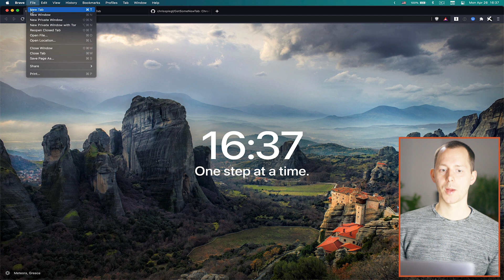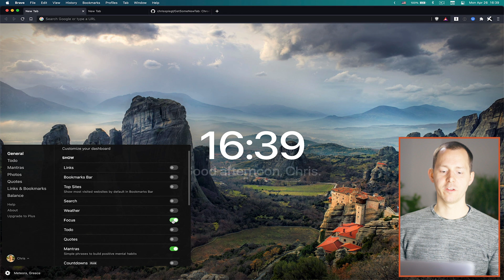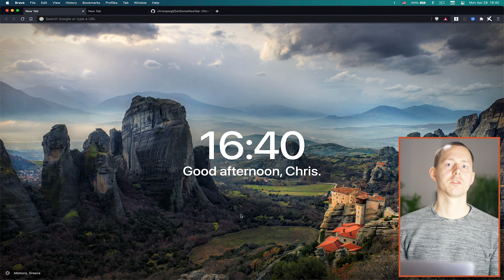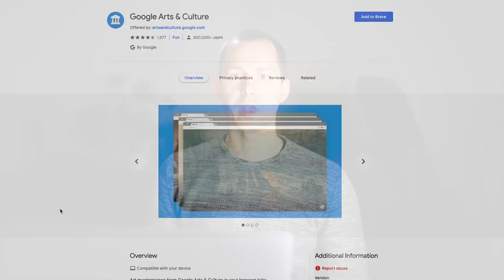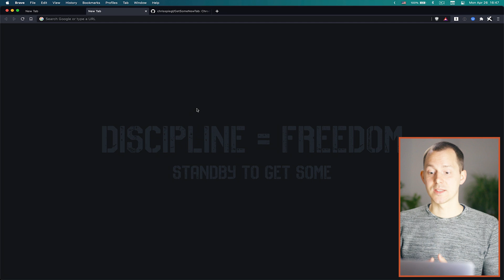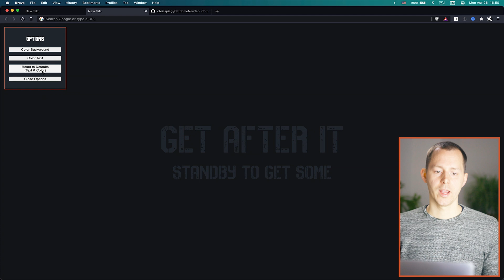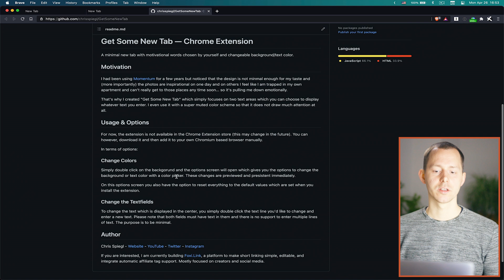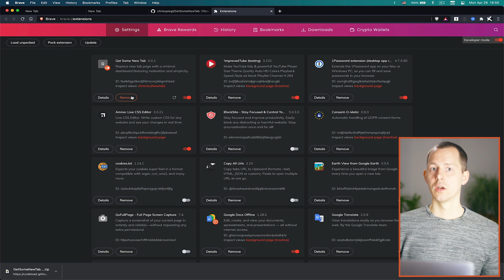My Minimal & Motivational New Tab Extension for Chrome/Brave Browser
Making something with your own hands is quite satisfying. In this video I want to share one of my latest creations which is a minimal and motivating new tab chrome browser extension.

Chrome Browser Extensions are a powerful tool to extend the functionality of your web browser. But sometimes it's even more powerful to actually strip away some functionality and make things a little simpler to look at and manage. That's why I created the Get Some New Tab Extension.

Stay motivated and undistracted by using this minimal new tab to stay on track and know why you do what you do with customizable text elements on a simple colored layout.

🎧 Chapters / Show Notes:

00:00 Intro
01:03 The MomentumDash Extension
03:06 What has Changed?
05:27 Options When You Don't Like What is Offered
06:24 Inspired by Jocko Willink
07:25 Showcasing the Get Some New Tab Extension
11:44 How you can use the Extension Yourself
14:39 Do It Yourself Motivation